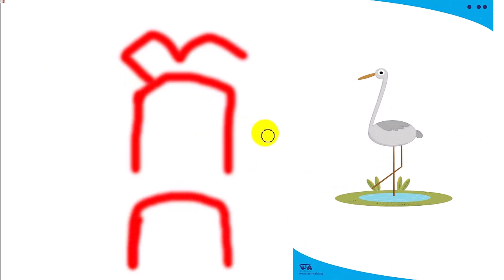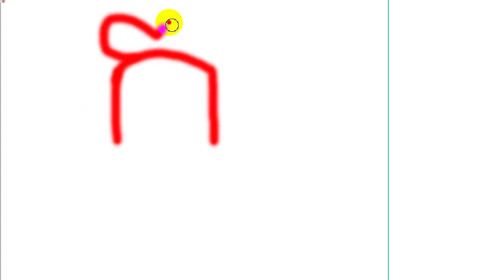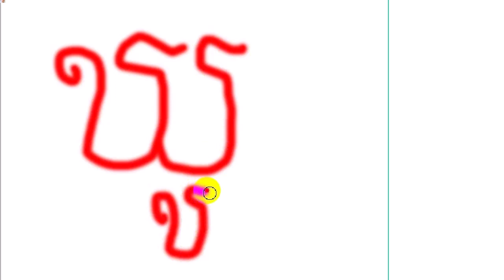តោះ ! រៀនអានព្យព្ជនៈភាសាខ្មែរទាំង ៣៣តួ||កូនៗនឹងចេះ||ហើយមានរូបសត្វទៀត!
នេះគឺជា ឆាណែលរបស់ខ្ញុំបាទ ដែលបង្ហោះវីឌីអូចែករំលែកទាក់ទងនឹង ការសិក្សា ចំណេះដឹងផ្សេងៗរួមមាន កុំព្យូទ័រ ការបង្រៀនសិស្សគ្រប់កម្រិតសិក្សា ចម្រៀងកម្សាន្តសប្បាយ ជាពិសេសអ្វីៗដែលថ្មីនឹងមាននៅក្នុងឆាណែលនេះ ហើយបើបងប្អូនពេញចិត្តរាល់វីឌីអូរបស់ខ្ញុំបាទ ជួយ ជាវ ឬចុចសញ្ញារូបកណ្តឹង ដើម្បីតាមដានរាល់ការផុសម្តងៗ សូមអរគុណ ជូនពរបងប្អូនសុខសប្បាយ។
This is my channel that posts videos to share about learning, knowledge, including computers, teaching students at all levels, music, entertainment, especially what is new in this channel, and if you like all the videos.